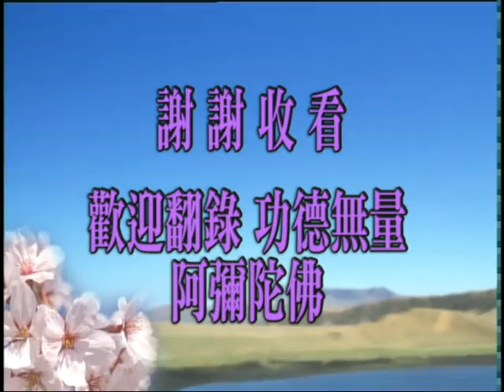佛說十善業道經-第72集【學佛多年的人，往往還是有殺心，甚至於蚊蟲來叮你，你一巴掌就把牠打死，這是習氣。知不知道因果？知道，知道得不夠深。我們無意當中殺了牠，有意無意的殺牠，將來果報免不了。】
佛說十善業道經　　（第七十二集）　　2000/9/20　　新加坡淨宗學會　　檔名：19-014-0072

　　諸位同學，大家好！請掀開《十善業道經》第十一面第四行，從第三句看起：

　　【二、深信因果，寧殞身命，終不作惡。】

　　這一條說起來容易，做起來很困難，只有具足真實智慧的人，對於事情真相真正通達明瞭，他才能夠做到。『深信因果』不容易！我們對於因果之理與事，確實比一般人熟悉得多一些；現在社會一般人很少講因果了。學佛的人對於因果是常常聽到的，聽得耳熟了，知道種善因得善果，造惡因一定有惡報。為什麼還不肯修善，還要去造惡？這就是信因果不深，不是深信。深信，是對於道理通達，事實真相了解。譬如說一個蚊蟲、一個螞蟻，我們一般學佛的人，學佛多年的人，往往還是有殺心，甚至於蚊蟲來叮你，你一巴掌就把牠打死，這是習氣。知不知道因果？知道，知道得不夠深。我們無意當中殺了牠，有意無意的殺牠，將來果報免不了。

　　過去我們讀安世高的傳記，這是個真正修行得道之人，他曾經到中國來還兩次命債；是個修行證果的人，過去生中誤殺別人，這個果報還要自受。他還命債，他清楚、他知道，但是傷害他的人是誤殺；他過去怎麼誤殺別人，這一生也會被別人誤殺。「一飲一啄，莫非前定」，世間人沒有說是事情發生沒有因的，沒這個道理，果報一定有因有緣。菩薩做此示現，就是告訴我們：「你造作的因，一定有果報，果報一定要自己承受。」我們討厭一個人，人家也討厭我們，這是果報；我們喜歡一個人，人家也喜歡我們。儒家都講：「愛人者，人恆愛之。」你愛別人，這是你修因，社會大眾都尊敬你、愛護你，這是你的果報。你恨別人，你討厭別人，社會大眾同樣也恨你、也討厭你。如果你真正明白這個道理，這個話就能做到，寧願捨自己的身命，也不肯造惡。

　　古德比喻得好，現在社會上有個很高的位置請你去做，請你去作國王，只要你殺一個人；這個人並沒有罪，你能殺一個人，這個王位你就可以得到。深信因果的人不幹，叫我殺一個無辜的眾生，得什麼樣的利益他也不肯幹，深信因果的人才能辦到。這個必須要離邪見才行。邪見是愚痴，糊塗人不信因果。換句話說，信因果信得不深，還是個糊塗人，不算是明白人。明白人哪肯幹這種傻事？要知道蚊蟲螞蟻也是一條命，牠為什麼會去作蚊蟲、作螞蟻？過去作人的時候惡業造得太多了，墮在這一道裡頭，牠的罪報報盡的時候，牠也會轉人身。我們自己罪業造多了，也會變成螞蟻、變成蚊蟲。實在講，無量劫來，六道裡面種種的身相我們都曾經經歷過，現在這一生得人身，佛家常講的「隔陰之迷」，過去世的事情忘記了；雖然忘記，這個忘記是迷惑，業因種子在阿賴耶識裡面永遠不會失掉。所以不是說做了以後就沒事了，這是邪見，完全錯誤的見解。

　　由此可知，不要說是言語行為，就是起心動念，自己要對自己負責任。因果可畏，這個話是真的。誰知道？諸佛菩薩知道，聲聞緣覺知道。經上記載的阿羅漢聽佛講經，佛講到地獄的時候，這一些阿羅漢們還心有餘悸，聽到身上都出血汗，過去曾經經歷過的；佛一說，想想從前在地獄裡的狀況，恐怖依然能夠現前。我們是無知，幾時我們要是離開愚痴了，斷貪瞋痴了，諸位要曉得，斷貪瞋痴就證阿羅漢果，過去生中生生世世的事情都能夠記得，恢復了記憶。想到過去在六道裡的狀況，你也做過天王，也做過畜生，也做過餓鬼，也墮過地獄，哪一道都去過，哪一道裡面的眾生與自己都有密切的關係，我們今天講是親屬關係。我們要是殺害眾生、侮辱眾生、輕視眾生，佛說得好，就是對付自己的父母、諸佛沒有兩樣；我們跟一切眾生、跟諸佛如來，過去無量劫中都有親屬關係，互為父子。這些話決定不是荒唐，是實實在在的真話。所以到真正不作惡，連惡念都不生，阿羅漢才做到。我們要認真努力學習，你要是能做到，你就證阿羅漢果，十惡業完全斷了。

　　【三、惟歸依佛，非餘天等。】

　　這個地方的『歸依』，意思就是以佛為老師。諸天善神他們的智慧比我們高，也最能夠教導我們，我們對他要尊敬。諸天善神多半也是皈依佛的，也都是佛的學生。我們在經典裡面常常看到，大梵天王、忉利天王，常常請諸佛菩薩到天宮裡面去講經說法，所以我們知道諸天善神也是佛的學生。我們一定要以佛為老師，隨順佛陀的教誡來修學這就對了。天道雖好，見思煩惱沒有斷盡，只可以說他們的煩惱比我們輕，他們的福報比我們大，所得的果位不是究竟的、不是圓滿的。我們要找一個老師，要找一個真實智慧、圓滿功德的老師就好。

　　我們以佛為師，這些諸天善神會不會怪我們？不會的。我們要以為：「從前我是拜神，現在我皈依佛了，不拜神，這個神一定很生氣，一定要找我麻煩了。」我們這樣想法錯了，殊不知那個神要是看到你皈依佛，依佛為老師，神很高興，非常歡喜讚歎：「你做得很對，你沒有做錯。」這些神都變成你的護法了。神比我們聰明，比我們正直。如果這個神看到你皈依佛，他還找你麻煩，不歡喜，還報復你，這不是正神，那是妖魔鬼怪。妖魔鬼怪會害人，正神會保佑人。我們以佛為老師是決定正確，但是對於其他的天神決定要尊敬，尊重讚歎。

　　普賢菩薩教導我們禮敬諸佛、稱讚如來、廣修供養，我們對於一切天神、鬼神，尊敬、讚歎、供養，這個一定要有的。對鬼神是這個態度，我們對於不同的族類、不同的宗教，也應該是禮敬、讚歎、供養，這是普賢行。你要問為什麼？佛在大經上講的一切眾生，一切眾生裡面有男、有女，畜生道裡面我們講有雄、有雌，「一切男子是我父，一切女人是我母」，「一切眾生本來成佛」，道理就是這個。你看看這個心量多大！這個知見是正知正見，所以自自然然流露出來的愛護一切眾生，比愛護自己的生命看得還要重，為愛護眾生、為救護眾生，捨自己生命也在所不惜。生命尚且能捨，何況身外之物，哪有不能捨的道理？哪有不能供養的道理？別人來找我們，除非我們自己沒有能力，有能力一定要做到。

　　非洲那邊天主教徒來找我，要我送他一輛汽車。是一個醫院，非洲地方很苦，病人很多，距離醫院很遠，交通工具缺乏。來找我，我當然要送他；不能說那是外國、非洲人，那是天主教、不是佛教，我不是這樣看法的。所有一切眾生，不同宗教、不同國土、不同族群，都是一體。沒有能力，那就沒有法子；有這個能力，一定盡心盡力的幫助他，應該的。何況人家提出要求？不提出，我們看到、聽到，都要主動去幫忙、去幫助。我們能這樣對人，人家一樣這樣對我。必得要深信因果才行，隨順佛陀的教誨。

　　「皈依佛」，「皈依」如何落實？就是經裡頭常講的「受持讀誦，為人演說」；你能把這句話做到，你是真正皈依，佛在經典裡面教誨，我們全盤接受。「持」是永遠保持而不喪失；明知故犯，「持」字就沒有了；「持」是永恆的保持，依教奉行。「讀誦」是自他兩利。自己每天讀誦，溫故知新，天天接受佛陀的教誨，展開經卷就如同佛在面前一樣，聽佛說法，聽佛的教誨。「為人演說」，「演」是要做到。佛教給我們這一部經《十善業道》，我要把十善業道做到，這是演；做到給社會大眾看，做給人看。「說」是為別人演說。「演」是身教，「說」是言教，這就是真正皈依佛。如果只是在經典裡面學習，不能落實在自己日常生活當中，這個沒有皈依；這個只有形式，沒有實質，實質一定要為人演說。演在前、說在後，先要做到，做到之後再說到，這叫真正學佛，真正的落實。好，今天時間到了。